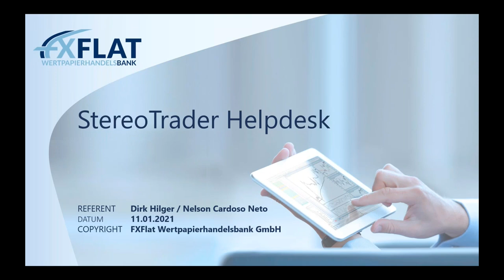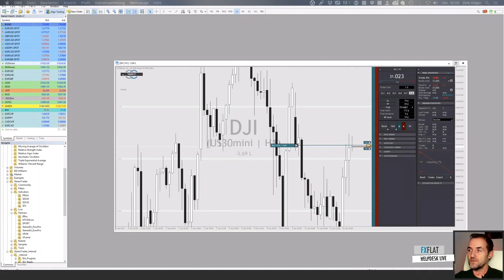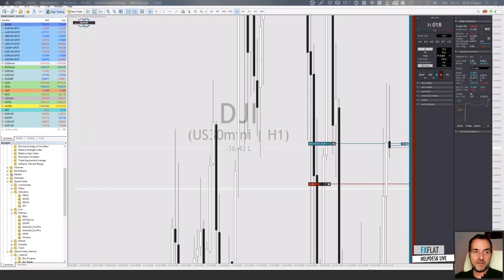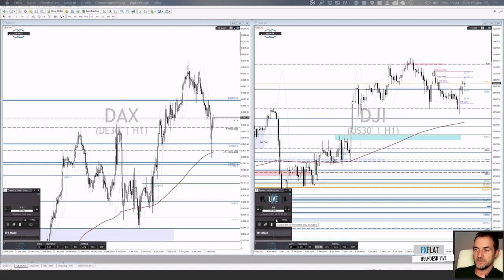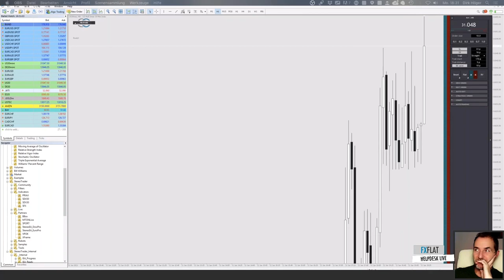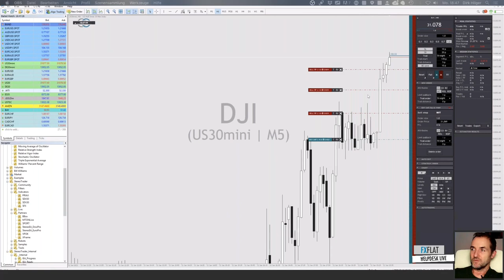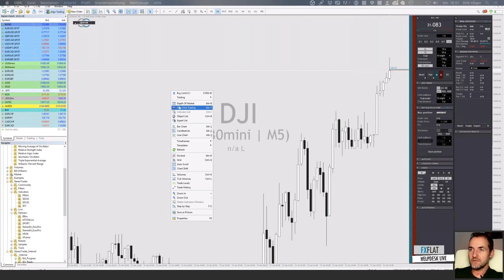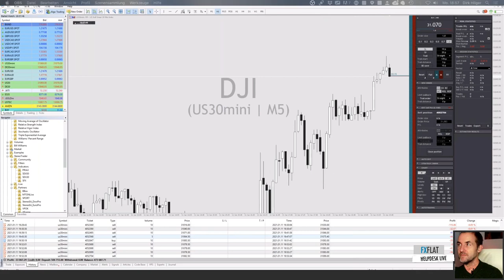Dirk Hilger - StereoTrader Helpdesk - 11.01.2021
Termine bei FXFlat:
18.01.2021 | 18:00 Uhr | FXFlat - Einführung in die Trader Workstation
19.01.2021 | 18:00 Uhr | Forex-Screener - Trades finden mit Markt-Screening
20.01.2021 | 18:00 Uhr | Carsten Berger - AgenaTrader Helpdesk
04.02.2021 | 18:00 Uhr | Mario Lüddemann - Der große Marktausblick
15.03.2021 | 18:00 Uhr | Dirk Hilger - StereoTrader Helpdesk
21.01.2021 | 07:45 Uhr | Thorsten Helbig - forexPRO-Systeme Livetrading
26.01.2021 | 08:45 Uhr | Dirk Hilger - Livetrading zur Börseneröffnung am Morgen
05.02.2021 | 14:15 Uhr | Dirk Hilger - Non-Farm Payrolls (NFP) Livetrading